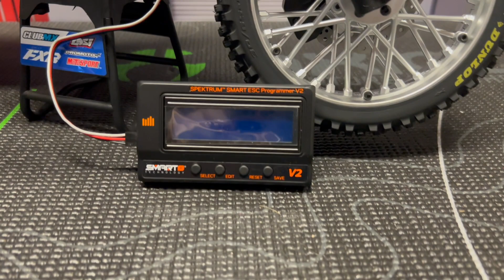Losi Promoto MX - Spektrum ESC Programmer Box V2 install on the Bike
Chassis: Losi Promoto MX
Body: Blue Version
Electronic: stock
Wheels: Stock ( Off-road )
Motor: Brushless

In this Video , i show you my where is the Cable for the Spektrum ESC Programmer Box on the Motorbike.

power by: DRFT8322

regards DRFT RC